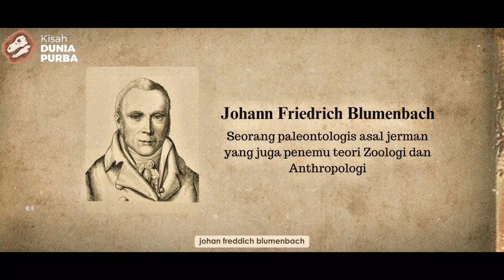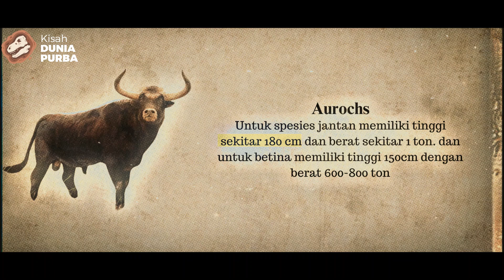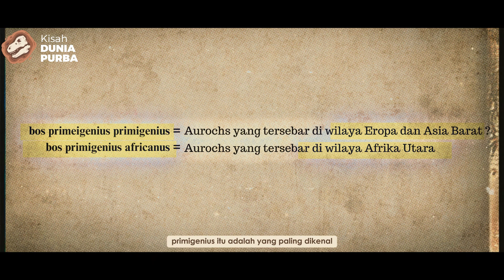NENEK MOYANG SAPI MODERN | AUROCHS SPESIES SAPI PERTAMA YANG BESAR DAN HERBIVORA DOMINAN DAN AGRESIF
Pada video kali ini saya akan membahas spesies nenek moyang dari sapi modern yaitu Aurochs, mukan aerox. Spesies ini berukuran besar, berotot dan kekar serta herbivora dominan di masanya

TIMCODE
00:00 Intro
00:20 Aurochs
04:00 Kehidupan dan Habitat
07:29 Kepunahan